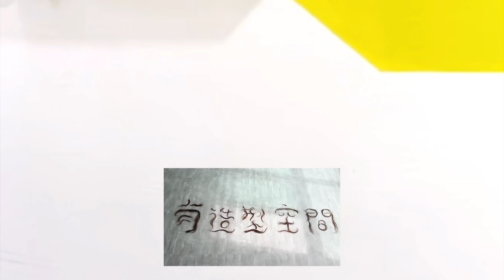歐美髮型｜女生短髮｜剪髮教學- 髮型師諾曼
點擊連結加入頻道會員可重複觀看會員專屬影片：
如果想要購買專業型的剪髮刀
可以參考諾曼推薦的剪刀組
剪刀、彎刀、電剪訂購連結：
嗨，我是諾曼！
2016年回到台南創辦『有造型空間｜HAVE SALON』
歡迎在臉書或谷歌搜尋：有造型空間
我們將有二十多位專業的設計師為大家服務
諾曼預約專屬LINE ID(記得加小老鼠)
諾曼的服務地點：有造型西門二館
台南市北區西門路四段330巷14號
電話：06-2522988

-完全預約制-
有造型一館『公園店』
地址：台南市公園北路156-11號
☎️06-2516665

有造型二館『西門店』
地址：台南市西門路四段330巷14號
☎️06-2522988